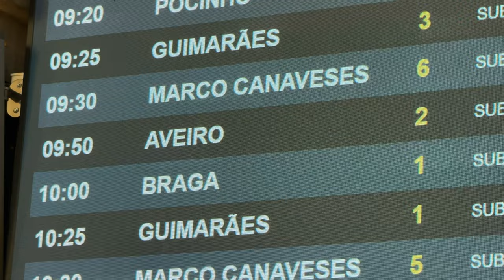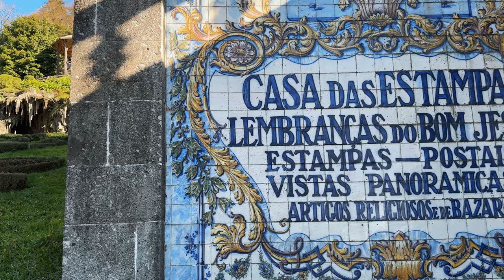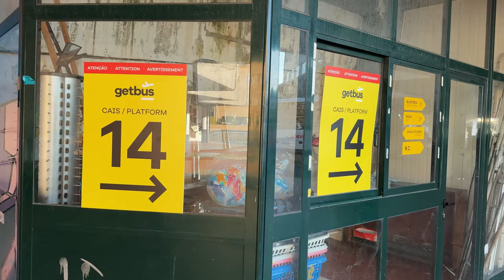Portugalia 🇵🇹 Braga średniowieczna stolica kraju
Odkryj piękno miasta Braga i zapierający dech w piersiach klasztor Bom Jesus do Monte. Przemierzaj urokliwe uliczki, podziwiaj historyczne zabytki i ciesz się niesamowitymi widokami. Ten film zabierze Cię w wirtualną podróż do jednego z najpiękniejszych miejsc w Portugalii.